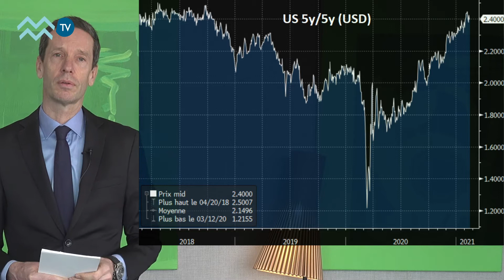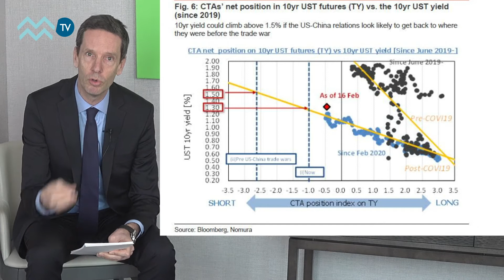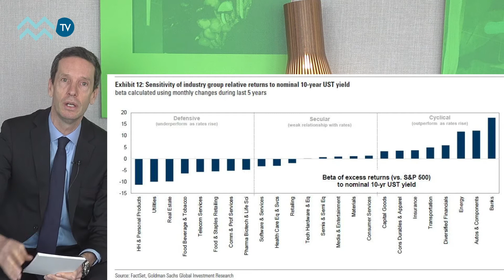210219 Weekly Insights avec John Plassard - Rendements des bonds du Trésor américain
John Plassard met aujourd'hui l'accent sur les rendements des bonds du Trésor américains et réponds à 5 grandes questions à ce sujet. Pourquoi le rendement du 10 ans américain progresse si fortement ? Le risque d'inflation est-il vraiment si important ? Ecoutez son analyse détaillée de la journée.